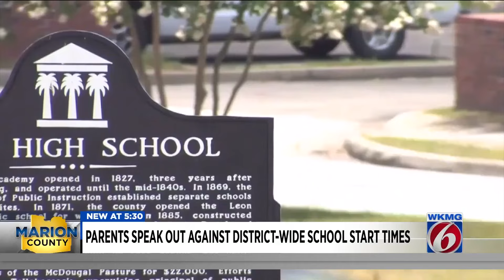Parents speak out against district-wide school start times in Marion County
Marion County is considering crating uniform start and end times across its school district, which would potentially change the start and end times to the school day by hours for some schools.